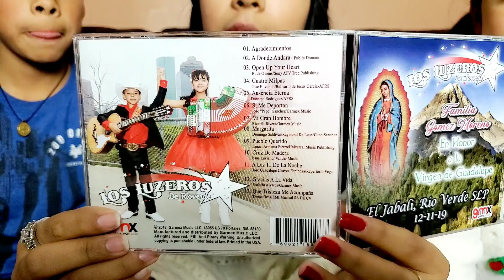😱 Nos Vamos a Mexico😁✈ al Jabali Rioverde S.L.P.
Que tal amigos no se pierdan nuestra presentacion este 11 de Diciembre en el Jabali Rioverde S.L.P  estan todos invitados. ❤ vamos a regalar discos de parte de el Sr.Javier Gomez Moreno y Nosotros.